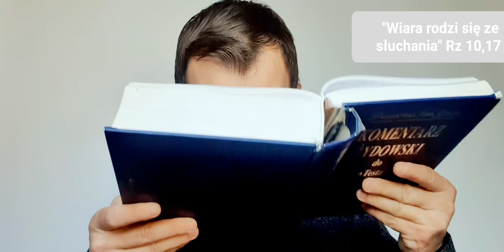Ewangelia na dziś | 19.11.22-sob (Łk 20, 27-40) ks. Łukasz Skołud MSF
Podeszło do Jezusa kilku saduceuszów, którzy twierdzą, że nie ma zmartwychwstania, i zagadnęli Go w ten sposób: «Nauczycielu, Mojżesz tak nam przepisał: „Jeśli umrze czyjś brat, który miał żonę, a był bezdzietny, niech jego brat pojmie ją za żonę i niech wzbudzi potomstwo swemu bratu”. Otóż było siedmiu braci. Pierwszy pojął żonę i zmarł bezdzietnie. Pojął ją drugi, a potem trzeci, i tak wszyscy pomarli, nie zostawiwszy dzieci. W końcu umarła ta kobieta. Przy zmartwychwstaniu więc którego z nich będzie żoną? Wszyscy siedmiu bowiem mieli ją za żonę».
Jezus im odpowiedział: «Dzieci tego świata żenią się i za mąż wychodzą. Lecz ci, którzy uznani zostaną za godnych udziału w świecie przyszłym i w powstaniu z martwych, ani się żenić nie będą, ani za mąż wychodzić. Już bowiem umrzeć nie mogą, gdyż są równi aniołom i są dziećmi Bożymi, będąc uczestnikami zmartwychwstania.
A że umarli zmartwychwstają, to i Mojżesz zaznaczył tam, gdzie jest mowa o krzewie, gdy Pana nazywa „Bogiem Abrahama, Bogiem Izaaka i Bogiem Jakuba”. Bóg nie jest Bogiem umarłych, lecz żywych; wszyscy bowiem dla Niego żyją».
Na to rzekli niektórzy z uczonych w Piśmie: «Nauczycielu, dobrze powiedziałeś». I już o nic nie śmieli Go pytać.